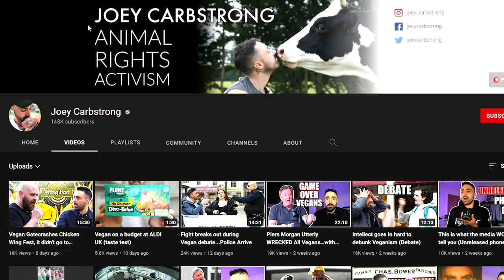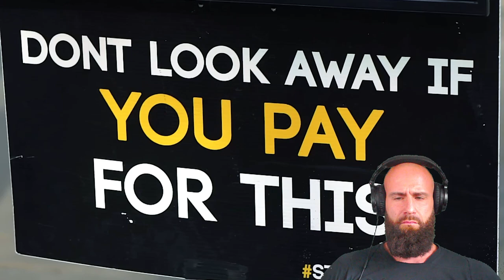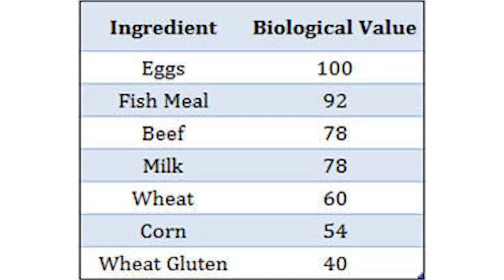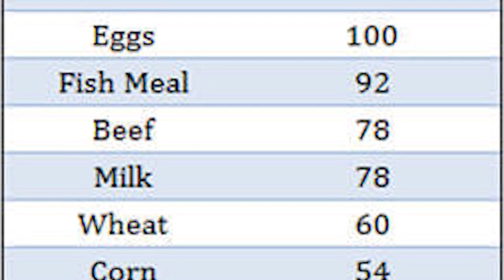Joey Carbstrong Turns YELLOW for the Animals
Joey Carbstrong is turning Yellow for his animals and his activism.
Turning yellow is a Sign of an unhealthy liver. He should check his bilirubin levels. It is quite telling, to see joey carbstrong in this state. Of course Carbs won't make him strong, let alone healthy. He is ruining his Body for that little Fame he got through Veganism.

ORTHODOXY AND THE KINGDOM OF SATAN :
ORTHODOXY AND THE RELIGION OF THE FUTURE